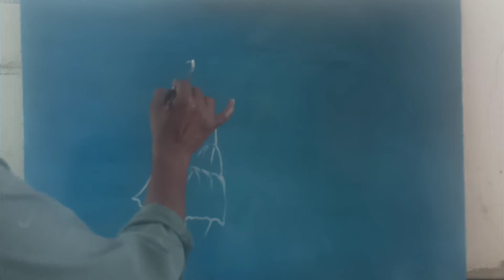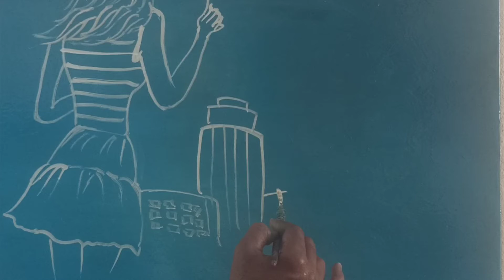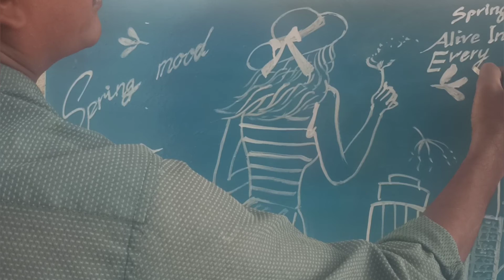spring mood || netural sceneries || oil painting || commercialart || freehanddrawing